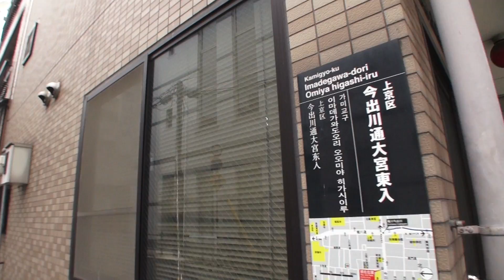大宮通り 観世町から 京都市上京区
大宮通り 観世町から
京都府京都市上京区観世町,芝大宮町
Kanzecho Kyoto Japan